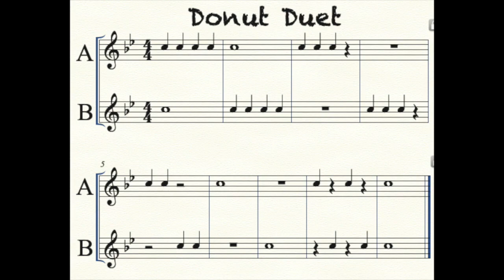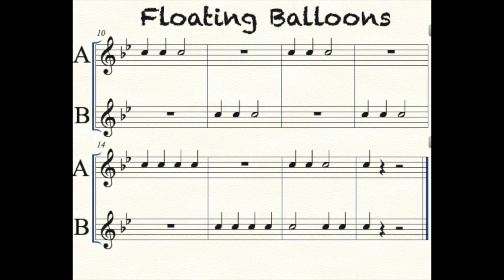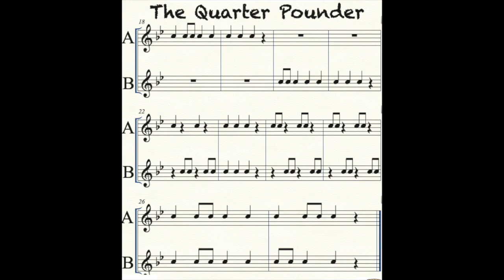Duet Adventures PERCUSSION